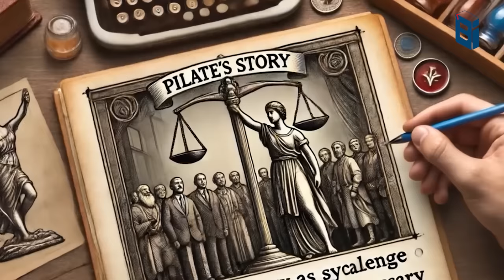പീലാത്തോസിൻ്റെ ദാരുണമായ മരണം | The tragic death of Pilate who executed Jesus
Account Details:
Name              :  BERLIN BABU
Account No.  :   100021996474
IFSC                :   ESFB0001090
Bank Name   :   EQUITAS SMALL FINANCE BANK